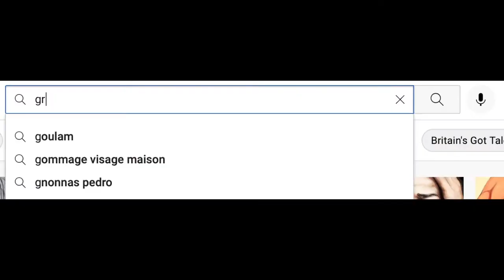build this Katana (full size)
i have a second channel that is a movie channel if you want to check it out

want to here me talk on a video for the first time here is the video

thanks